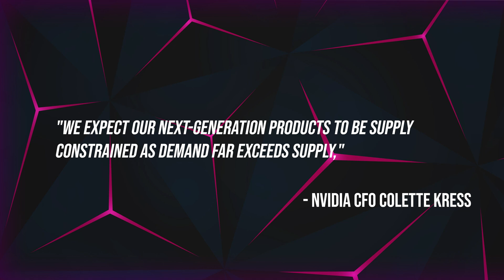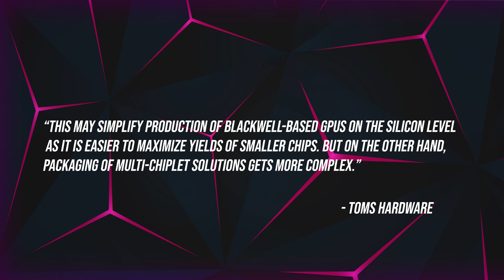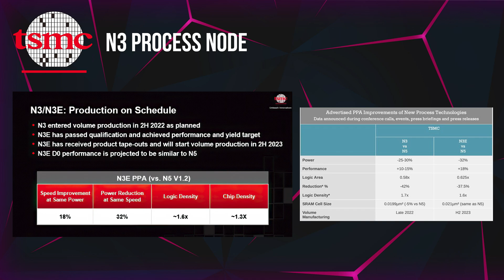Nvidia RTX 5000! - Blackwell Details & New GPU Shortage!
The market has been eagerly awaiting Nvidia's next generation of Blackwell-based GPUs, but it may have to wait even longer than anticipated because there are already signs of a forthcoming shortage. It is doubtful, though, that supply issues will make a dent in demand.

They haven't even made their first appearance yet, but it looks like it could be hard to get hold of Nvidia's much-anticipated next-generation Blackwell-based GPU products when they do arrive. That was the message that Nvidia CFO Colette Kress delivered to the market at the company's closely scrutinized earnings report this week.

This probably should not come as a surprise to observers as Team Green is already war-gaming which clients get its current generation of AI chips. To stave off customers ordering more than they need, or worse, decamping to rival products such as AMD's forthcoming AI chips, CEO Jensen Huang addressed the issue of fairness and how the company allocates its highly coveted products during the earnings call. "We allocate fairly. We do the best we can to allocate fairly, and to avoid allocating unnecessarily," he said.

Feel Free to add to the conversation down below, share your views, let me know what you think!

Follow Me Across The Internet